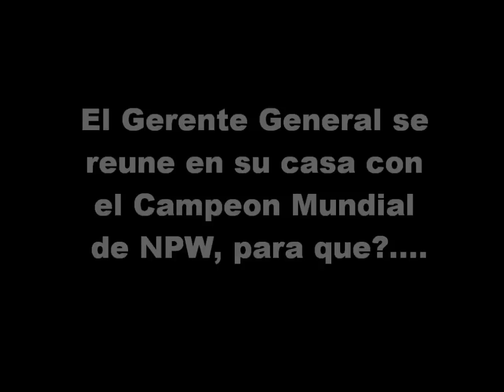NPW: Extreme factor en Naguabo 14-mayo-11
Video de lo acontecido en el evento Extreme Factor en Naguabo el 14-mayo-11, ademas Enrique Lopez se apodera de Evolution Wrestling y le da golpe de estado a Tony Fuentes. Oscar Pagan a buscar al Alfa y Omega Tony Fuentes???